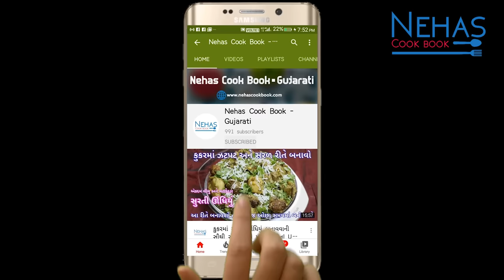નવા સ્વાદ સાથે વઘારેલા મમરા બનાવવાની રીત | Vagharela Mamra recipe in Gujarati | Murmure recipe